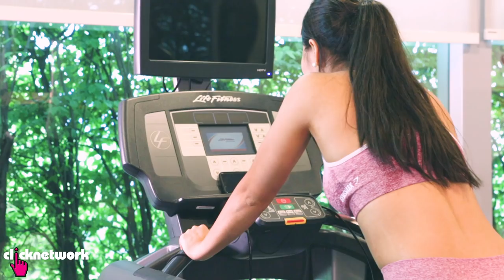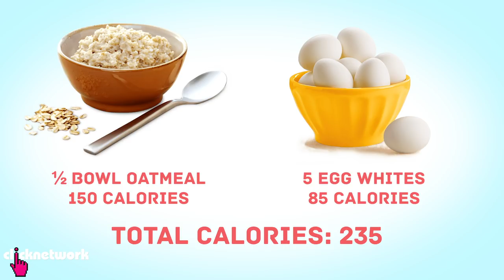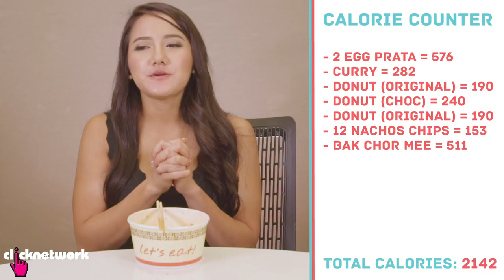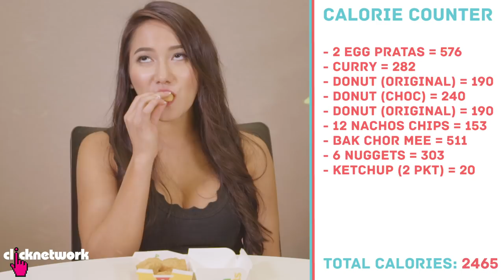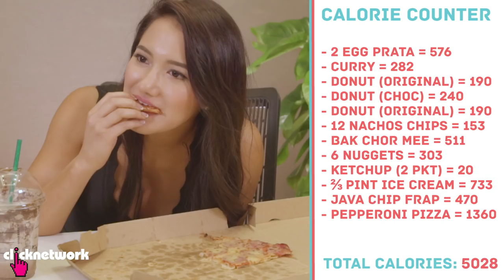5000 Calorie Cheat Day & How I Tried Burning It Off - No Sweat: EP5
After 3.5 years of strict dieting, Tyen treats herself to a 5000-calorie cheat day of her favourite food like prata, pizza, donuts and more. Then she tries burning it off in the gym, but will she succeed?